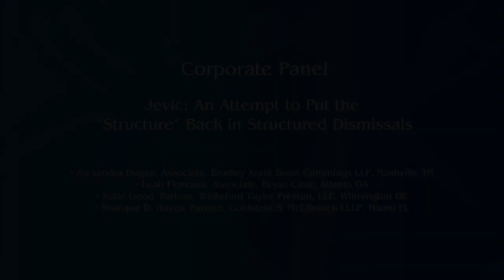15th Annual EBDJ Symposium: Corporate Panel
Jevic: An Attempt to Put the
“Structure” Back in Structured Dismissals
Emory University School of Law
Feb. 2018